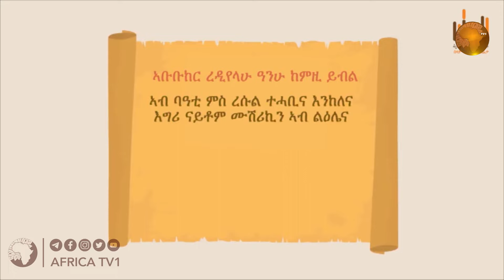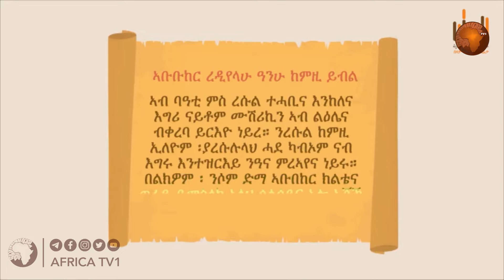ወግዒ ሰሙን ቁጽሪ I 73 I አተዓባብያ ቆልዑ ሙሓመድ ዓብዱ አፍሪካ ቲቪ Africa TV1 1